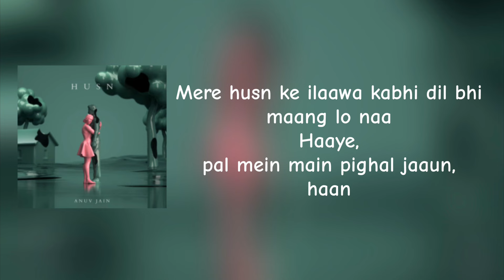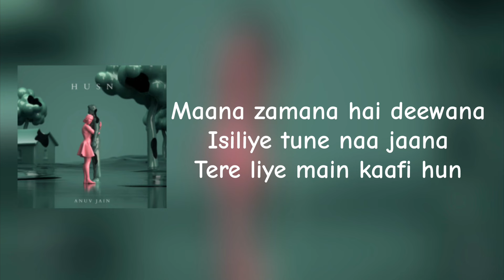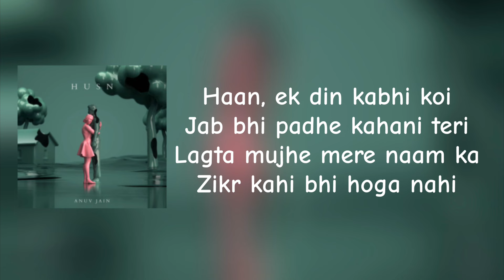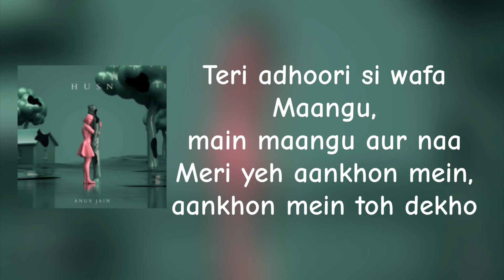Husn | Anuv Jain | Lyrics Video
Lyric

Intro]
Haan, haan

[Verse 1]
Dekho, dekho, kaisi baatein yahaan ki
Hain saath par hain saath naa bhi
Kya itni aasaan hain?
Dekho, dekho, jaise mere iraade
Vaise kahan tere yahaan the
Haan, kitni nadaan main

[Chorus]
Mere husn ke ilaawa kabhi dil bhi maang lo naa
Haaye, pal mein main pighal jaaun, haan
Abh aisa naa karo ki dil jud naa paaye vaapis
Teri baaton se bikhar jaaun, haan

[Verse 2]
Maana zamana hai deewana
Isiliye tune naa jaana
Tere liye main kaafi hun
Dekho, dekho, yeh zamaane se thak kar
Aate ho kyun masoom ban kar?
Tere liye main kya hi hun? (Haan)

[Chorus]
Phir aate kyun yahaan karne aankhon mein ho baarish?
Abh aaye toh theher jaao na
Aur puchcho naa zara merе din ke baare mein bhi
Bas itnе mein sambhal jaaun, haan

[Post-Chorus]
Haan, ek din kabhi koi
Jab bhi padhe kahani teri
Lagta mujhe mere naam ka
Zikr kahi bhi hoga nahi

[Bridge]
Haan, main yahin
Meri yeh aankhon mein, aankhon mein toh dekho
Dekho, yeh dil ka haal kya
Honthon se hota na bayaan
Kaisa naseeb hai mera
Milke bhi naa mujhe mila
Teri adhoori si wafa
Maangu, main maangu aur naa

[Outro]
Dekho, dekho, kaisi kheenchi lakeerein
Chahe bhi dil toh bhi naa jeete
Main iss daud mein nahin
Baatein yahin dekhun jahan bhi
Main iss daur se nahi